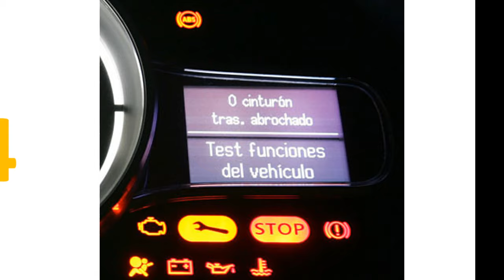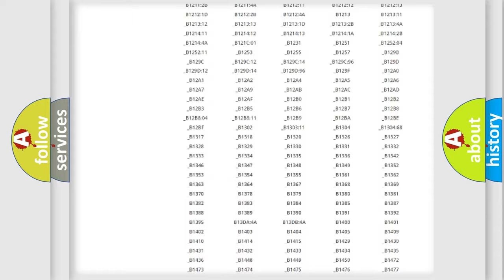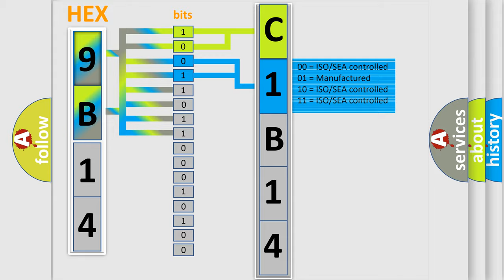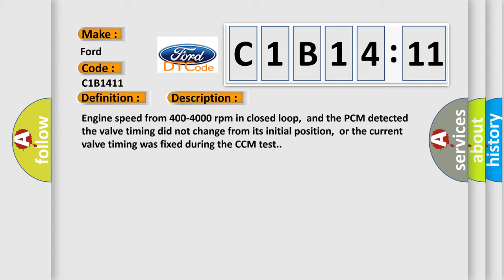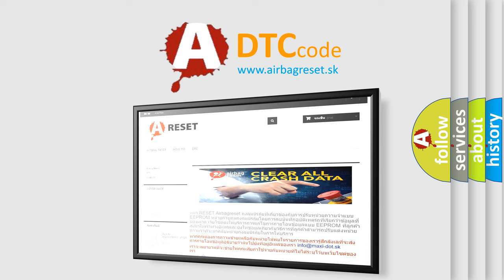DTC Ford C1B14-11 Short Explanation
Contents:
0:21 Basic DTC analysis according to OBD2 protocol standard.
1:48 Insight into programming
2:58 A diagnostically understandable description of the Diagnostic Trouble Code
3:05 Basic error definition

Make
Ford
Code
C1B14 11
Definition
Variable Valve Timing System Bank 1
Description
Engine speed from 400-4000 rpm in closed loop,  and the PCM detected the valve timing did not change from its initial position,  or the current valve timing was fixed during the CCM test
Cause
Oil control valve is damaged or has failedValve timing is not correctPCM has failed
Failure Type